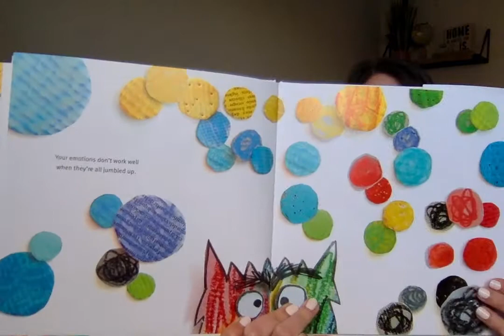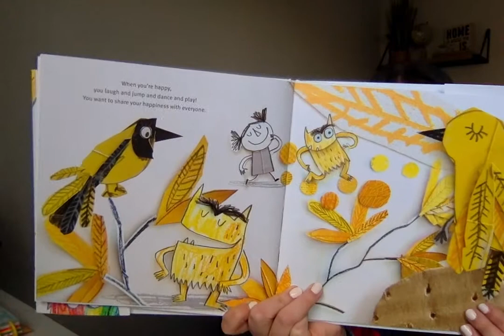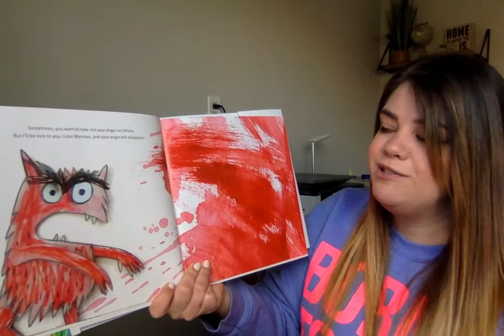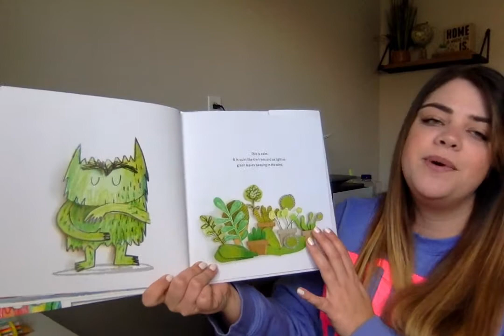The Color Monster [READ ALOUD]